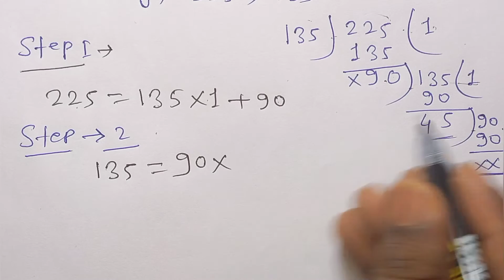||10th maths NCERT SOLUTION CHAPTER-1||10th maths NCERT EXERCISE 1.1 QUESTION NO.1||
NCERT 10TH MATHS SOLUTION CHAPTER-1

10th maths NCERT EXERCISE-1.1 solutions question no.1

Real Numbers Class 10 Important Questions with Solutions

real numbers class 10 important questions with solutions cbse board

Real Numbers Important Questions Class 10